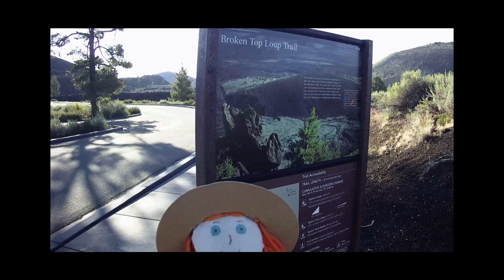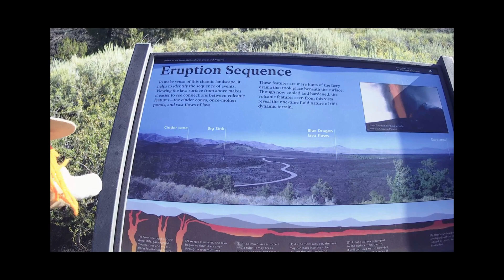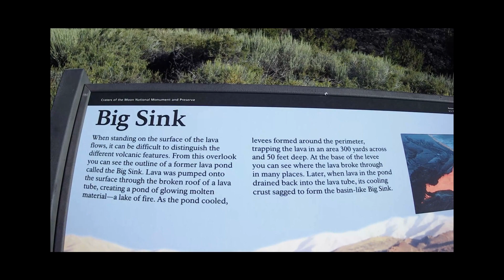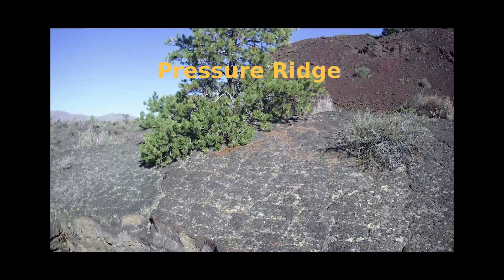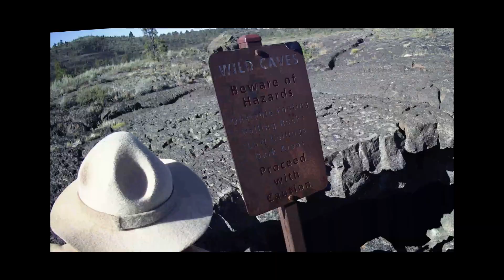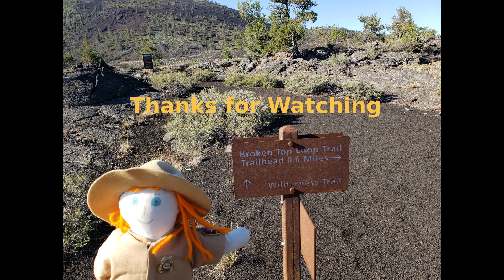Hiking Broken Top Trail - Craters of the Moon NM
Ranger Sarah hikes the The Broken Top Loop Trail in Craters of the Moon National Monument.  Hiking Broken Top Loop Trail allows you to observe nearly every type of volcanic feature characteristic of the basaltic eruptions that created the Craters of the Moon landscape.